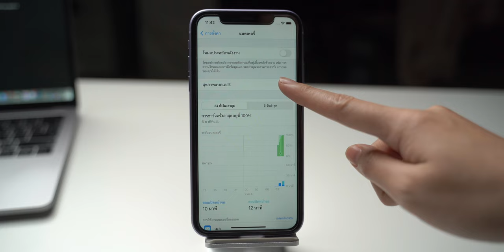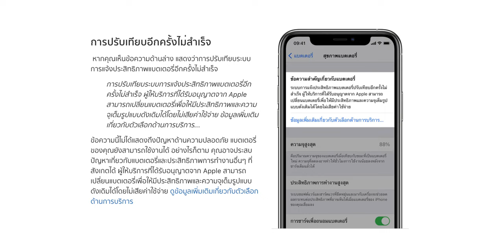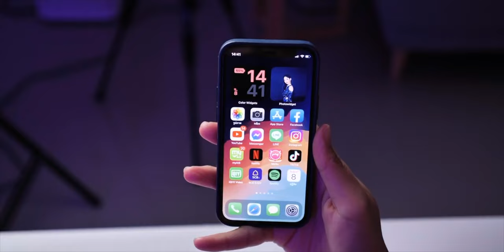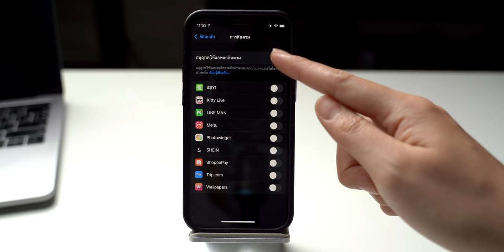[iMoD] iOS 14.5 Beta 6 มีอะไรใหม่ ? การปรับเทียบสุขภาพแบตเตอรี่ (Recalibrate Battery) คืออะไร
Apple ปล่อยอัพเดต iOS 14.5 beta 6 ที่มาพร้อมการปรับเทียบระบบรายงานสุขภาพแบตเตอรี่อีกครั้งใน iPhone 11 นอกจากนี้ยังเพิ่มเสียง Siri มาให้เราเลือกใช้งานได้หลายแบบ

🔗 ลิงก์บทความที่เกี่ยวข้อง

✅ iOS 14.5 มาพร้อมการปรับเทียบสุขภาพแบตเตอรี่อีกครั้ง (Recalibrate) สำหรับ iPhone 11, 11 Pro, 11 Pro Max
✅ iOS 14.5 เลือกเสียง Siri ได้หลายแบบ (ในภาษาที่รองรับ)
📺 สอนวิธีต่อจอยเกม PS4, Xbox กับ iPad เล่นเกม Apple Arcade สุดมันส์!
📺 iPhone 12, iPhone 12 Pro ใช้ 5G ระบบ 2 ซิมได้แล้ว ใน iOS 14.5 Beta 1 พร้อมชมฟีเจอร์ใหม่อื่น ๆ
📺 ปลดล็อค iPhone Face ID ขณะใส่หน้ากากอนามัย ด้วย Apple Watch (iOS 14.5 beta)
📺สอนวิธีปลดล็อค iPhone ด้วย Face ID โดยไม่ต้องถอดหน้ากากอนามัย (Unlock Face ID in Mask)